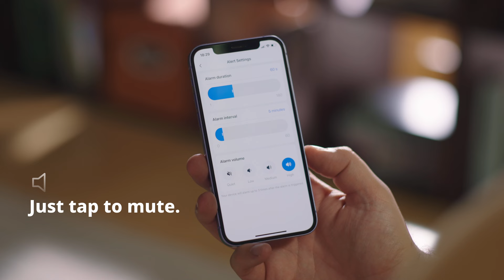SwitchBot Water Leak Detector | Remotely monitor leaks from anywhere.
Another great addition to the SwitchBot family!

✅ No hub needed.
✅ Monitor potential leaks around your entire home from anywhere.
✅ Drip, immersion, and water level detection, all-in-one.
✅ 4 types of alarms to make sure you're always aware.
✅ IP67 Waterproof with a 2-Year Battery Life.